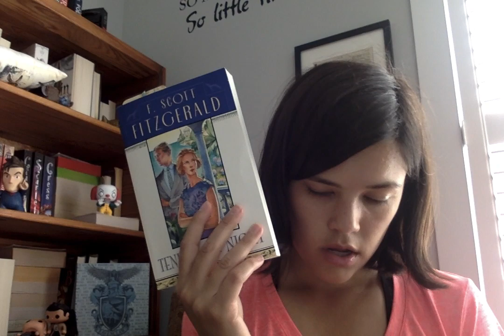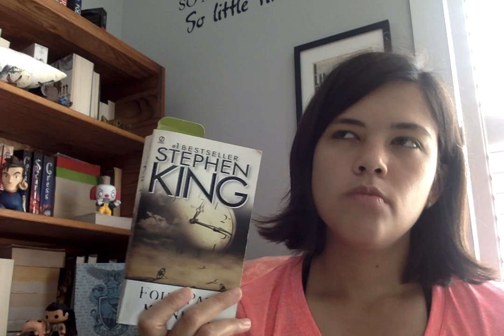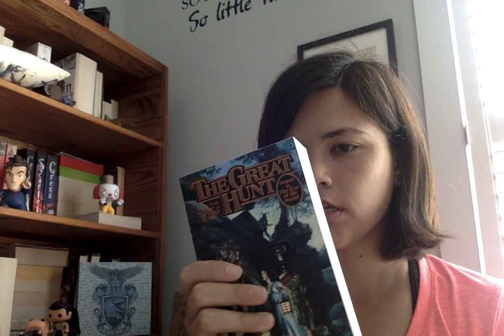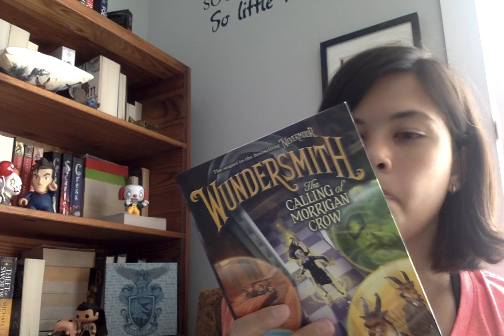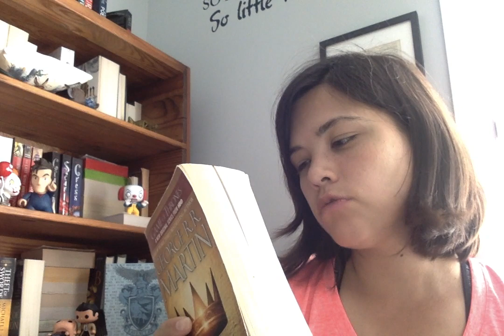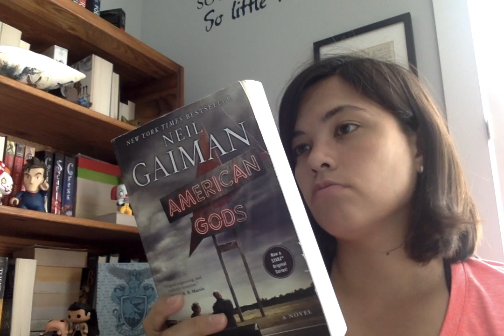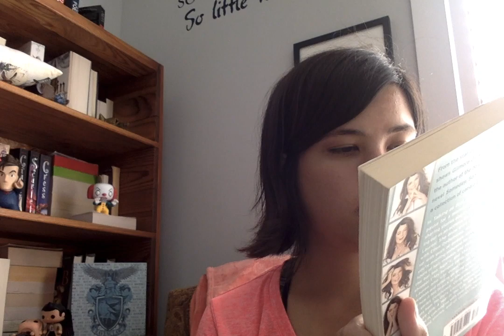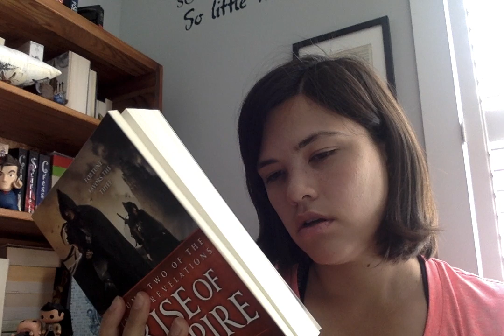Rambling About Spring Reading